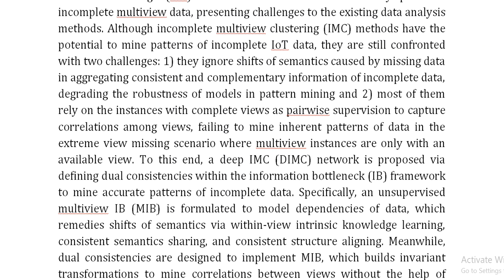Deep Incomplete Multiview Clustering via Information Bottleneck for Pattern Mining of Data in Extrem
IEEE PROJECTS 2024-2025 TITLE LIST

Support Including Packages
Complete Source Code
Complete Documentation
Complete Presentation Slides
Flow Diagram
Database File
Screenshots
Execution Procedure
Readme File
Video Tutorials
Supporting Software
Support Specialization
24/7 Support
Ticketing System
Voice Conference
Video On Demand
Remote Connectivity
Document Customization